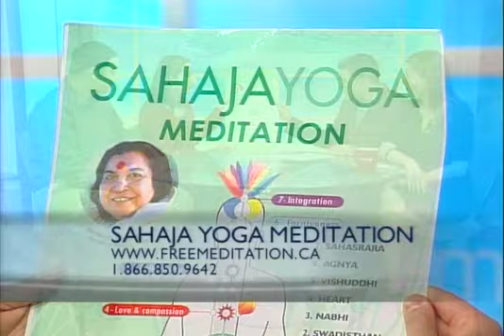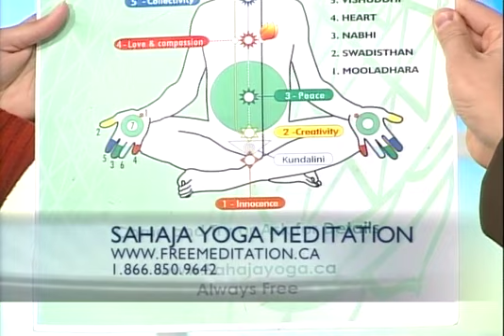Sahaja Yoga Meditation on Rogers TV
An introduction to Sahaja Yoga Meditation including a live session by meditation practitioners. Canada.